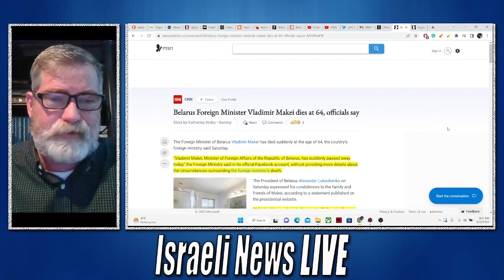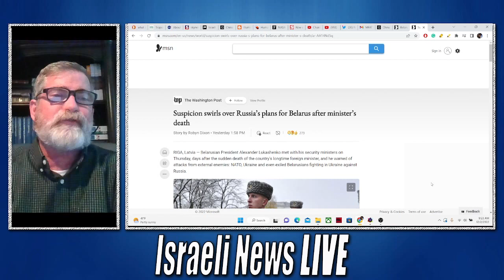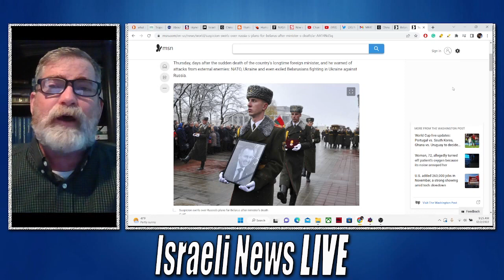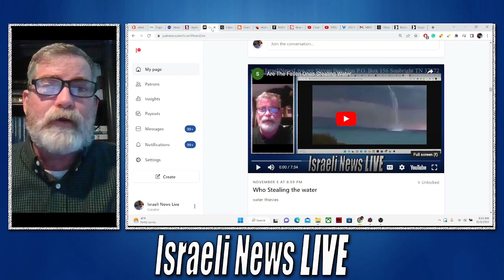Who Assassinated Belarus's Foreign Minister Vladimir Makai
Thank you for your support